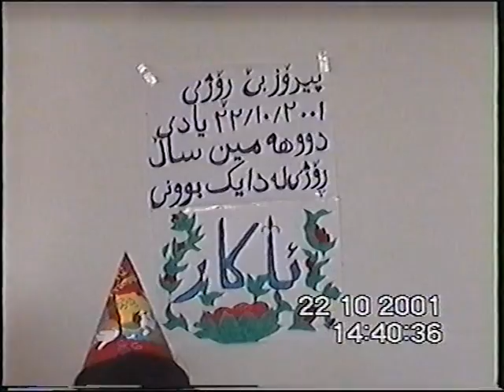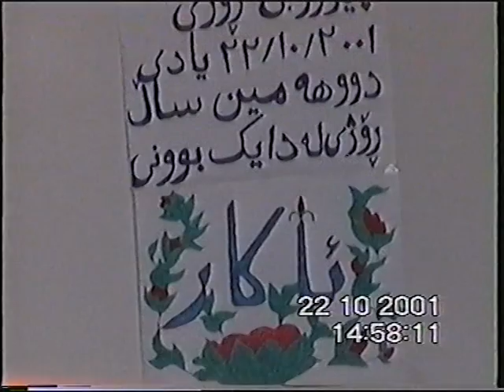دوهەمین ساڵڕۆژی لە دایک بوونی ئاکار کورد نە ژاد، وڵاتی فینلاندا.